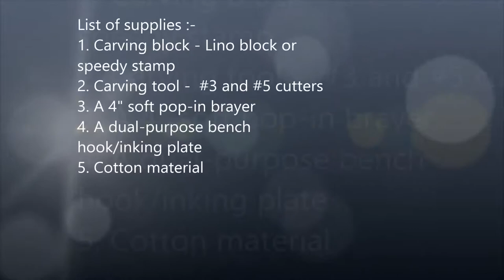Pushtimarg Pichvai Block Printing